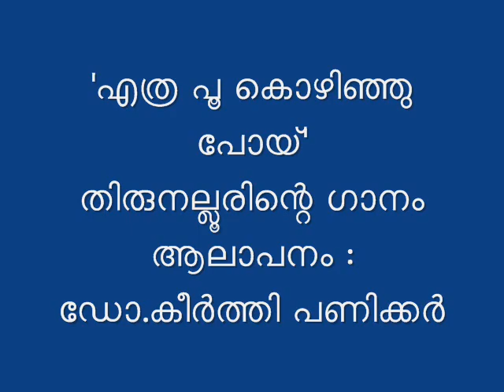Thirunalloor's lyric 'Ethra poo kozhinjupoy' recited by Dr.Keerthi Panicker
Thirunalloor Karunakaran's lyric 'Ethra poo kozhinjupoy' recited by Dr.Keerthi Panicker at Thirunalloor Kavyolsavam 2017